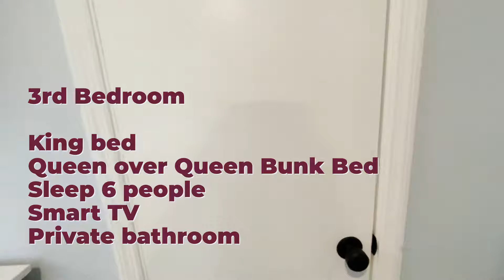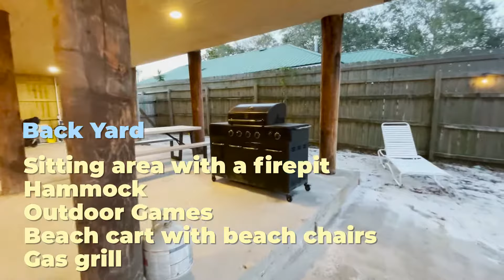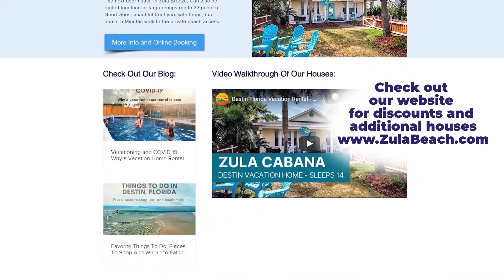Destin Florida Vacation Rental - Zula Beach BOOK NOW!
Come be our guest in Destin Florida!

Zula Beach House has 3 bedrooms, 3 baths and can sleep up to 16 people!
It is a short 4 minute walk to the beautiful white sand beach (public beach access at the end of Pompano St).